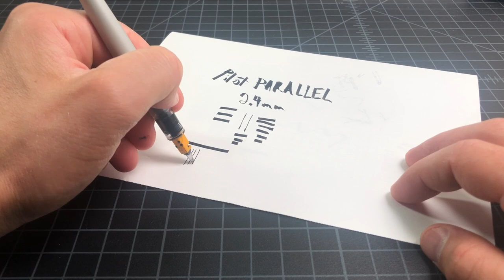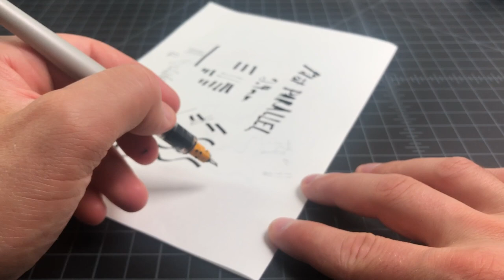Pilot Parallel Basics: Calligraphy Pen On a Budget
The Pilot Parallel )is a wildly popular pen set that is a great starting point if you want to learn calligraphy. I have no real experience with calligraphy and no aptitude for it, but I picked up a Parallel set to see what all the excitement was about. This is a quick review of the Pilot Parallel as well an explanation of some basic concepts around it.

Tagged